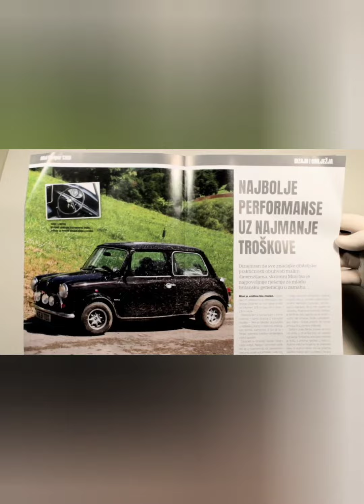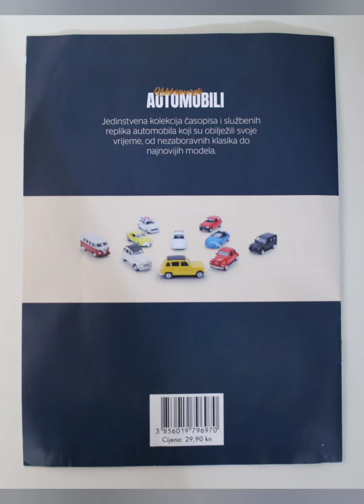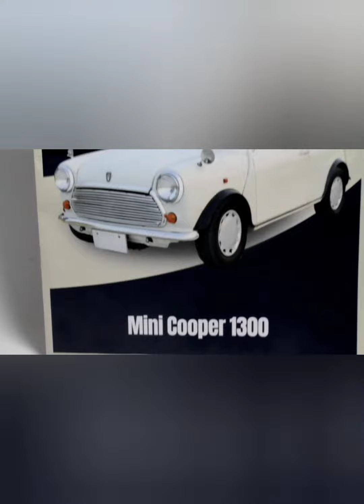Mini Cooper 1300 Kolekcionarski automobili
Pregled 5. časopisa Kolekcionarski automobili kao i  pratećeg modela